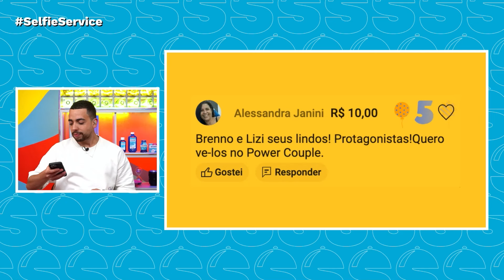MELHORES MOMENTOS DO SELFIE SERVICE COM GENI, BRENNO E LIZI DA GRANDE CONQUISTA | 17/07/2024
Lucas Selfie recebeu os eliminados do reality da Record para uma conversa sobre a reta final do programa.